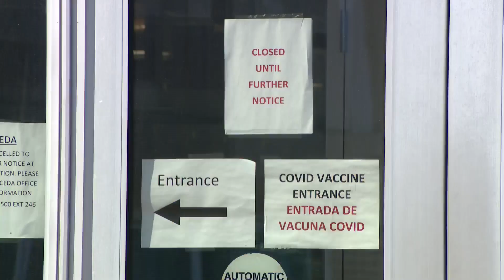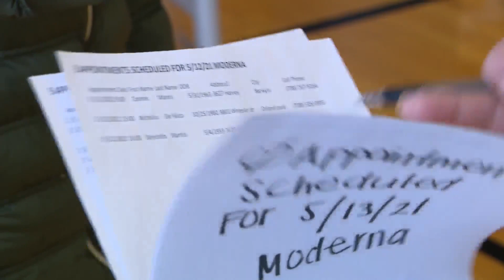Ambassadors going door-to-door in Cicero to in encourage more vaccinations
Health officials in Cicero are having a tough time getting people vaccinated after numbers have been slowly declining since April.